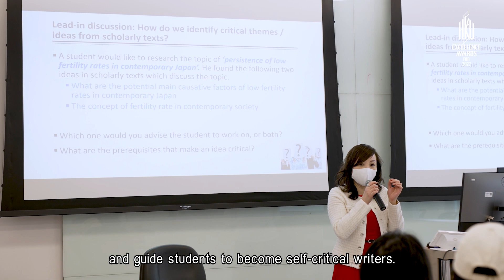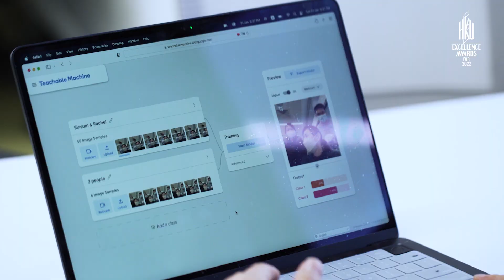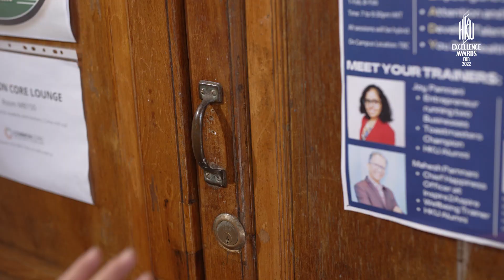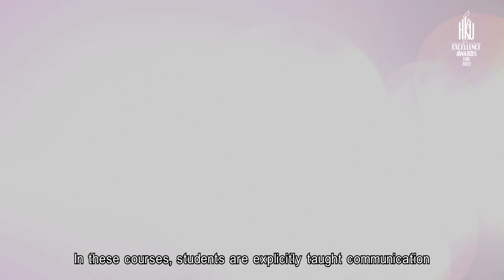Outstanding Teaching Award 2022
【🏆HKU Excellence Awards for 2022 – Outstanding Teaching Award】

👩🏻‍🏫The Outstanding Teaching Award is presented to HKU teachers who have demonstrated excellence in classroom teaching, engagement with students, and curriculum design, renewal and innovation. This year, two individuals and a team have been chosen to receive this award. Congratulations! 👏🏻

Individual awards
✨ Dr Lisa Cheung Mei Ling, Centre for Applied English Studies
✨ Dr Rachel Lui Ka Wai, Faculty of Science

Team award
✨ Dr Michelle Reyes Raquel and Mr Simon David Boynton, Centre for Applied English Studies; Dr Jack Tsao, Common Core Office; and Mr Donn Emmanuel Ventura Gonda, Centre for the Enhancement of Teaching and Learning

【🏆2022年度香港大學卓越大獎 – 傑出教學獎】

恭喜以下 港大 學者獲大學頒發傑出教學獎📚，以表揚他們出色的教學表現以及在課程設計和教學上不斷創新！👏🏻

個人獎項
✨ 應用英語中心張美玲博士
✨ 理學院呂嘉蕙博士

團隊獎項
✨ 應用英語中心Michelle Reyes Raquel博士及Simon David Boynton先生、核心課程事務處曹智杰博士，以及教與學促進中心Donn Emmanuel Ventura Gonda先生